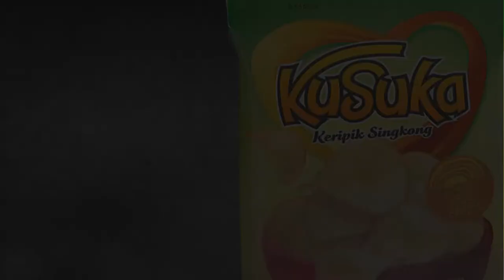Video Promosi Keripik singkong, Tapioka chip Kripik Kentang chip Emping Singkong Balado, Rebusan Sin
Video Iklan Keripik singkong, Tapioka chip Kripik Kentang chip Emping Singkong Balado, Rebusan Sin, Lihat Model Video Promosi disini